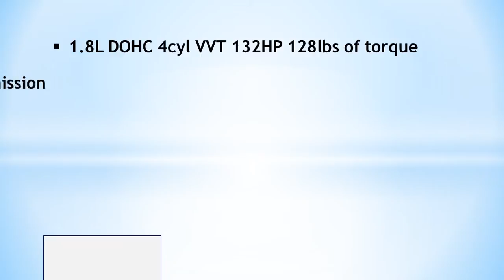2012 Toyota Corolla S